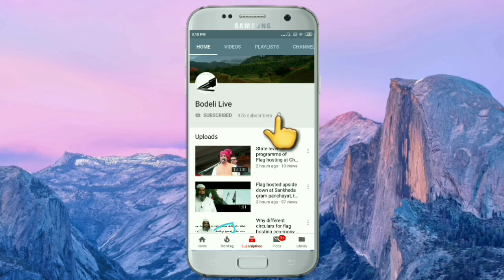કોંગ્રેસનું છોટાઉદેપુર ખાતે યોજાયેલું જનવેદના સંમેલન : આગેવાનો શુ બોલ્યા? જુઓ અહીં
Congress Janvedna sammelan at Chhotaudepur : What does leaders told in their speech? Check here